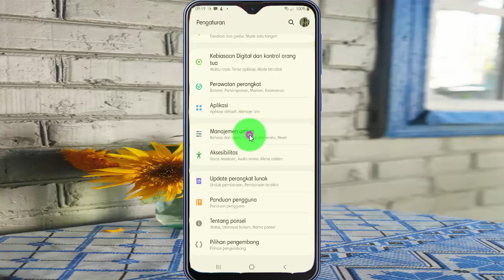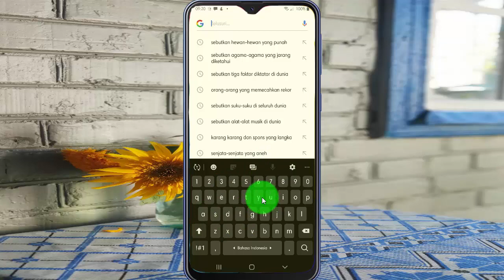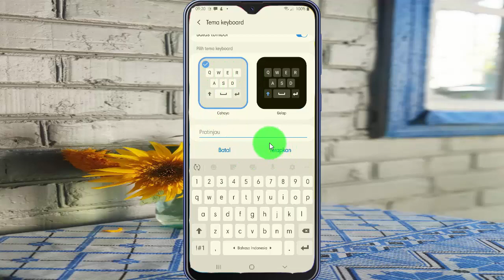Cara mengubah tema di keyboard samsung Galaxy M20 menjadi terang -Android 10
Pada video kali ini saya mencoba membuat tutorial tentang Cara mengubah tema di keyboard samsung Galaxy M20 menjadi terang. Saya menggunakan HP Samsung Galaxy M20 dengan Android 10 sebagai operating system. Semoga video ini bisa bermanfaat untuk semuanya. Amin